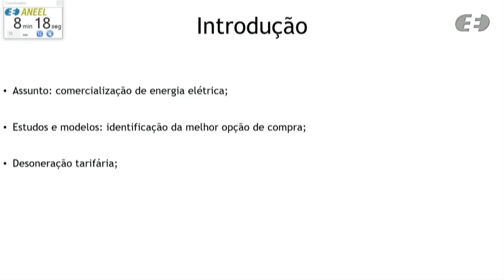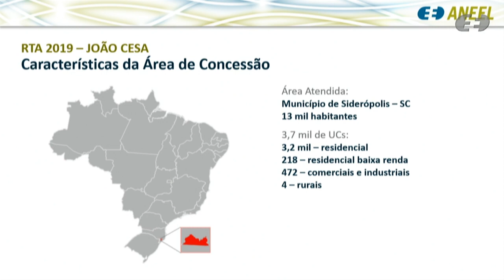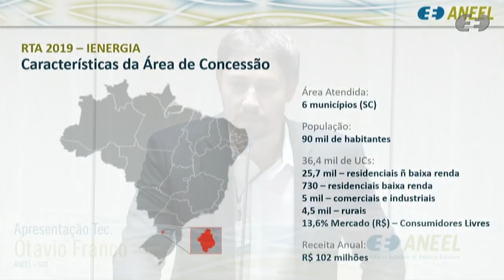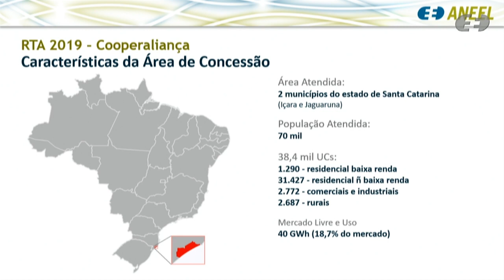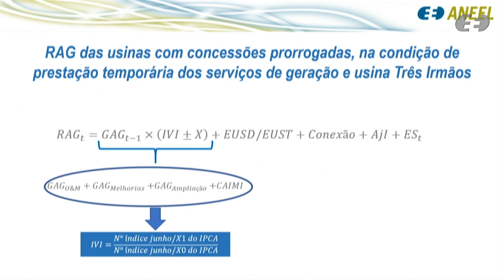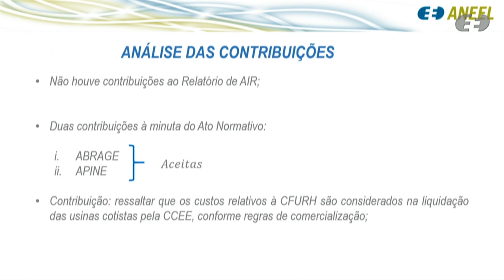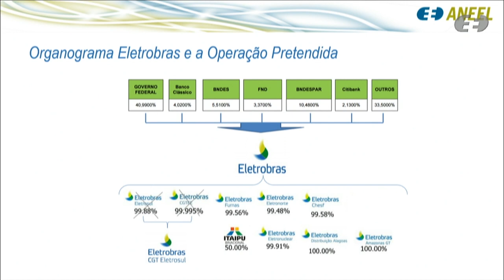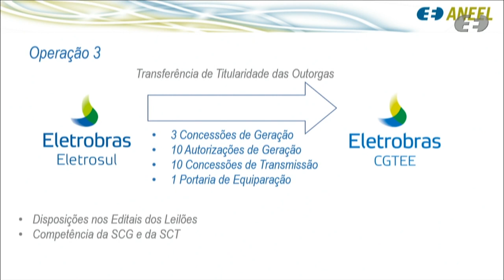31ª Reunião Pública Ordinária ANEEL – 27/08/2019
A 31ª Reunião Pública Ordinária da Diretoria da ANEEL em 2019 foi realizada no dia 27/08/2019. A pauta da reunião foi composta de 53 itens, sendo que os itens 11 a 52 foram deliberados em bloco. Os itens 8, 9 e 53 foram retirados de pauta. O item 23 foi destacado do bloco e deliberado durante a reunião. A pauta completa e a ata da reunião podem ser conferidas no sítio da Agência, (ou no menu "A ANEEL" e, posteriormente, "Reuniões Públicas da Diretoria").

Ordem de julgamento:

00:02:39 Abertura e informes gerais.

00:07:23 Aprovação da ata da Reunião Pública anterior.

00:07:39 Itens de 11 a 52 deliberados em bloco. Acesse a descrição completa em

00:10:25 Item 1. Processo: 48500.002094/2019-65 Assunto: Reajuste Tarifário Anual de 2019 da Empresa Força e Luz Urussanga Ltda – Eflul, a vigorar a partir de 29 de agosto de 2019.

00:33:28 Item 2. Processo: 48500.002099/2019-98 Assunto: Reajuste Tarifário Anual de 2019 da Empresa Força e Luz João Cesa Ltda. - EFLJC, a vigorar a partir de 29 de agosto de 2019.

00:46:21 Item 3. Processo: 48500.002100/2019-84 Assunto: Reajuste Tarifário Anual de 2019 da Iguaçu Distribuidora de Energia Elétrica Ltda., a vigorar a partir de 29 de agosto de 2019.

00:57:34 Item 4. Processo: 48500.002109/2019-95 Assunto: Reajuste Tarifário Anual de 2019 da Cooperativa Aliança - Cooperaliança, a vigorar a partir de 29 de agosto de 2019.

01:11:14 Item 5. Processo: 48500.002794/2018-79 Assunto: Resultado da Audiência Pública nº 58/2018, instituída com vistas a colher subsídios e informações adicionais para a elaboração do Submódulo 12.2 dos Procedimentos de Regulação Tarifária - PRORET, referente ao processo de reajuste da Receita Anual de Geração - RAG das Usinas Hidrelétricas em Regime de Cotas, nos termos da Lei nº 12.783/2013

01:32:41 Item 23. Processo: 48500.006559/2018-76 Assunto: Autorização para Bracell SP Celulose Ltda. implantar explorar, sob o regime de Produção Independente de Energia Elétrica - PIE, a Usina Termelétrica - UTE Bracell, localizada no município de Lençóis Paulista, estado de São Paulo, e outras providências.

01:39:40 Item 6. Processo: 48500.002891/2018-61 Assunto: Resultado da Audiência Pública nº 41/2018, instituída com vistas a colher subsídios e informações adicionais para o aprimoramento da proposta de revisão dos submódulos 2.7, 3.6, 4.1, 4.2, 4,4, 5.2, 5.4, 6.2, 6.3, 6.4, 6.5, 6.6, 8.1, 12.2, 13.2, 20.1, 21.4, 23.4, 24.2, 26.2, 26.3 dos Procedimentos de Rede do Operador Nacional dos Sistemas ONS, de forma a incorporar a flexibilização de requisitos da modalidade de despacho operativo das usinas hidrelétricas com potência superior a 30MW, bem como incorporação dos requisitos estabelecidos para usinas com modalidade de operação Tipo II-C.
Diretor(a) Relator(a) do Voto-Vista: Efrain Pereira da Cruz

02:05:08 Item 7. Processo: 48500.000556/2017-48 Assunto: Requerimento Administrativo interposto pela Energisa Tocantins – Distribuidora de Energia S.A. com vistas à prorrogação do Contrato de Concessão nº 52/1999.

02:40:12 Item 10   Processos: 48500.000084/2006-91, 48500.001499/2007-62, 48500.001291/2002-57, 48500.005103/2002-97, 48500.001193/2005-81, 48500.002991/2003-95, 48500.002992/2003-58, 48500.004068/2007-38, 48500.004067/2007-93, 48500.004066/2007-49, 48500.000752/2014-70, 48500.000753/2014-14, 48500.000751/2014-25, 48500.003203/2019-61, 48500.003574/2019-43 Assunto: Transferência do controle societário das Sociedades de Propósito Específico – SPEs Livramento Holding S.A. – Livramento, Transmissora Sul Litorânea de Energia S.A. – TSLE, Fronteira Oeste Transmissora de Energia S.A. – Fote, Transmissora Sul Brasileira de Energia S.A. – TSBE e Paraíso Transmissora de Energia S.A. – Paraíso, da Eletrosul Centrais Elétricas S.A. – Eletrosul para a Companhia de Geração Térmica de Energia Elétrica – CGTEE; Transferência de titularidade dos Contratos de Concessão de Transmissão nº 57/2001, 04/2004, 10/2005, 5/2006, 4/2008, 5/2009, 11/2010, 12/2010, 2/2011 e 8/2014 e de instalações objeto da Portaria MME nº 624/2014; e Transferência de titularidade dos Contratos de Concessão de Geração nº 4/2006, 1/2007 e 92/2002, das Resoluções Autorizativas nº 186/2004, 374/2005, 3.533/2012, 3.534/2012 e das Portarias nº 746/2010, 747/2010, 748/2010, 192/2014, 204/2014 e 210/2014 do MME.